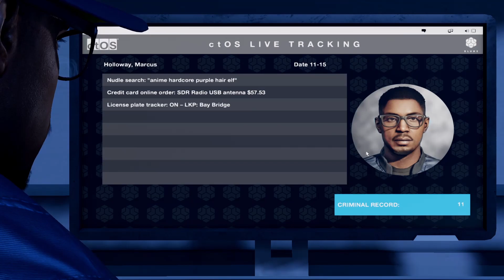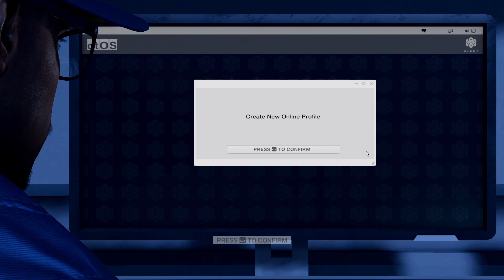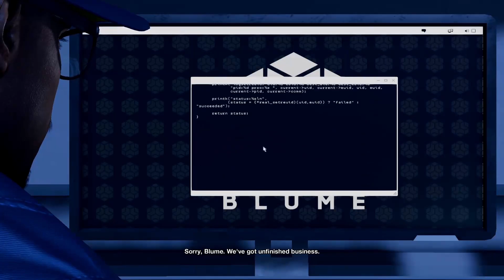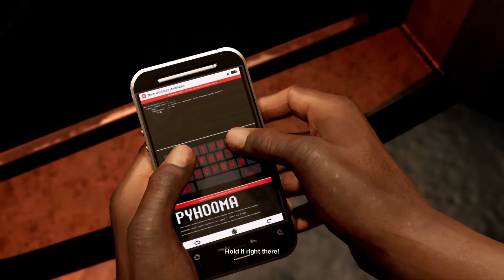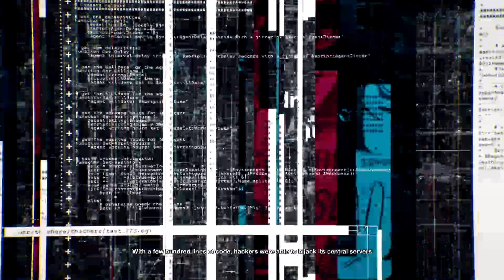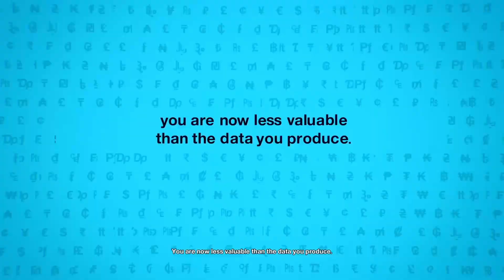WATCH DOGS 2 Playthrough Episode 1 - Marcus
To become part of the DedSec team, Marcus must prove he's worthy by sneaking into the CTOS Data-Center on Yerba Buena Island in the bay of San Francisco, access the servers, and clear his name and criminal record from the internal database and escape, something no one has ever done before. This way, he can start fresh with a new identity and record. After Marcus pulls it off, he becomes initiated into DedSec and part of the team on the beach near the Golden Gate Bridge, in the Marin.